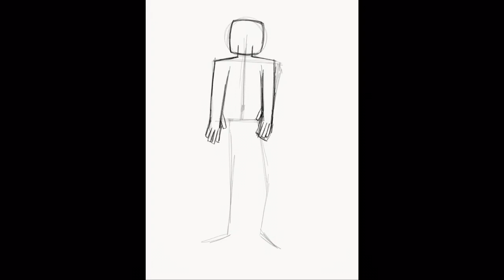Yellow Steve (Rainbow Quest Timelapse)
Been wanting to draw him for,, a little while now so. Yeah. Him.